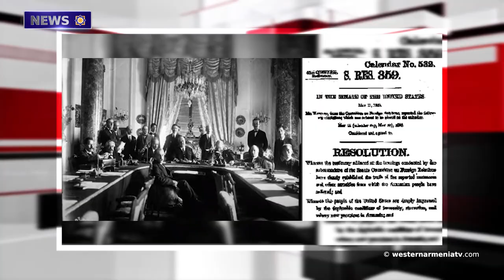Ktuts Island: A Corner of Paradise in Lake Van.News 06 05 2021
1.The Sitting of the National Assembly of Western Armenia
2.RWA President Armenak Abrahamyan’s Visit to ‘‘Genocide Memorial’’
3.‘‘The 101st Anniversary of de Jure Recognizing the Republic of Western Armenia’’ Conference on May 11
4.We’ll Still Deal with the Consequences of Mental Disorders of September War.- Head of the Forensic Psychiatric Commission of the Republic of Artsakh
5.Ktuts Island: A Corner of Paradise in Lake Van
6.Flood in Sebastia, Western Armenia
7.CONIFA 2021 Europe Football Cup has been Cancelled
8.Presentation of Historian Angela Teryan's "History of the Ararat Land" Book